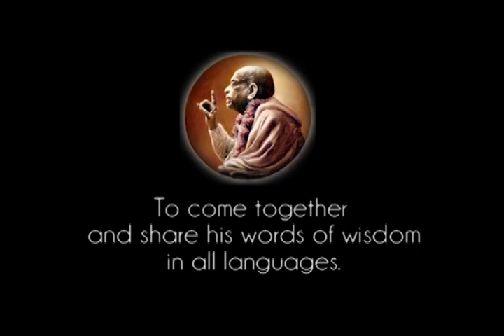You cannot Kill the Body without Sanction. That is Sinful - Prabhupada 0574